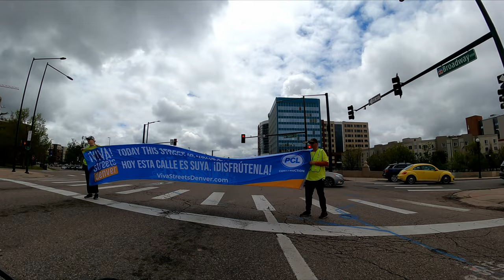Viva Streets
Biking Broadway and Welton while they are closed to automotive traffic during Denver's Viva Streets event on May 14.  There will be 3 more Viva Streets events this summer!

Filmed at 2x speed on a GoPro9 Black.  All riding abides by Colorado regulations, including the Safety Stop law, and no pedestrians were harmed in the making of this film.